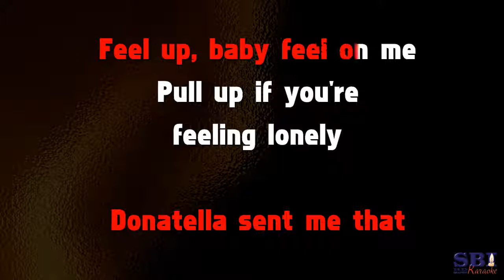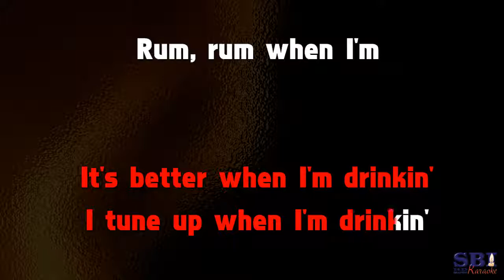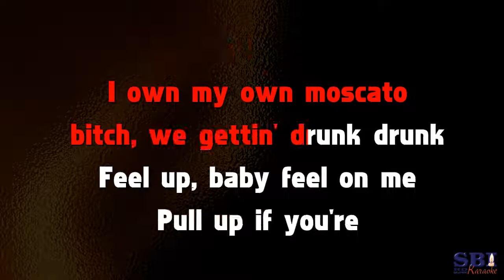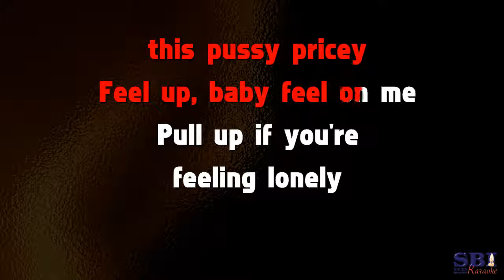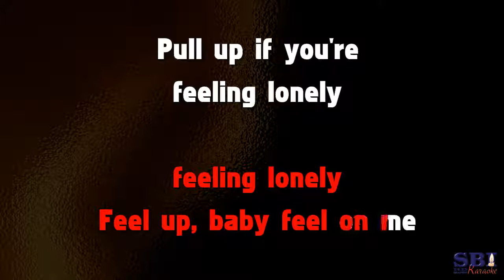Megatron explicit Nicki Minaj